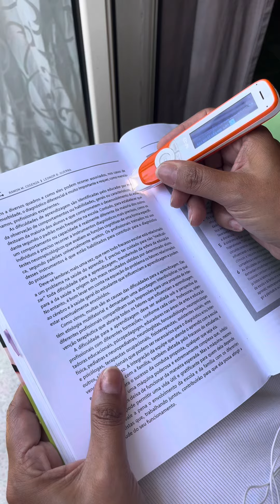Leitura com uma pitada de humor! 😅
Ser disléxico não é fácil, mas com criatividade e um bom audiolivro, tudo fica mais divertido! Venha ver como a leitura pode virar uma verdadeira dança de letras e, claro, como encontrar um jeito de contornar os desafios. Afinal, onde há vontade, sempre há um jeito! 😎

Dê o play e confira a jornada literária de um disléxico: desde as primeiras tentativas até o momento em que tudo flui perfeitamente com um audiolivro! 🎧

🎵 Não esqueça de curtir, compartilhar e marcar aquele amigo que também ama audiolivros! 🎧